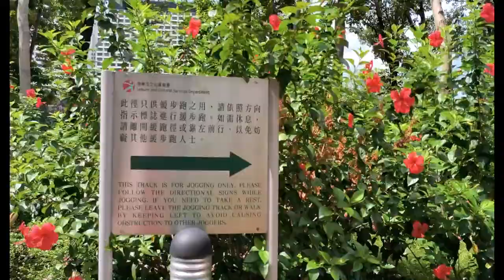BUHAY OFW,FIRST TIME GALA SA VICTORIA PARK @shie421